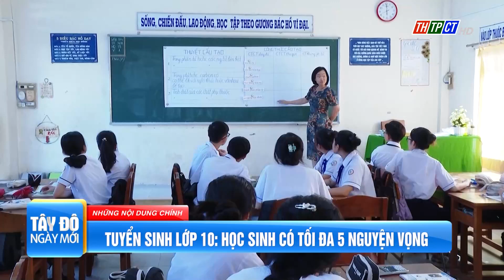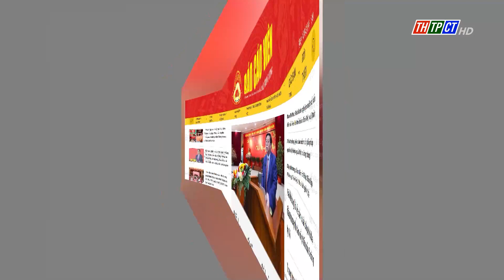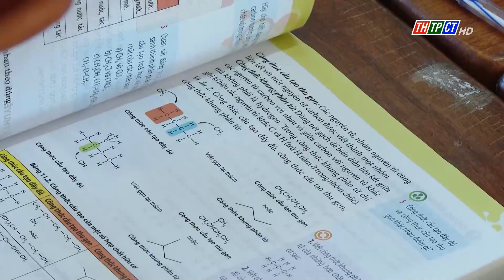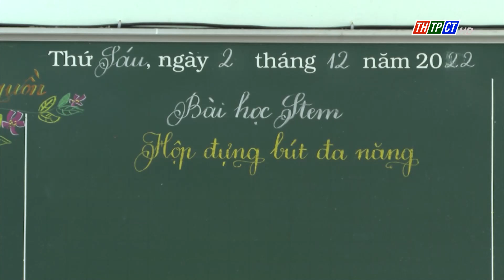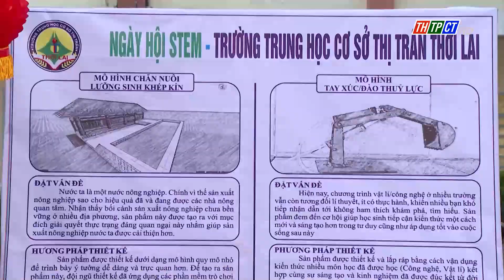Tây Đô ngày mới 17/2/2024 | Cần Thơ TV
Nội dung chính:
-UBND TP. Cần Thơ triển khai nhiệm vụ sau Tết.
-Cuộc thi tìm hiểu nghị quyết Trung ương 8 khóa XIII.
-Tuyển sinh lớp 10: Học sinh có tối đa 5 nguyện vọng.